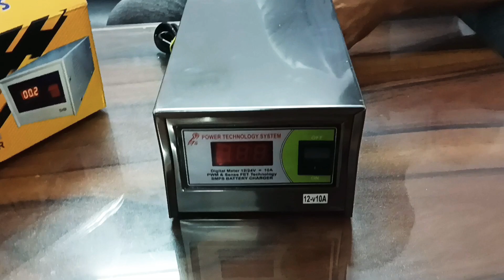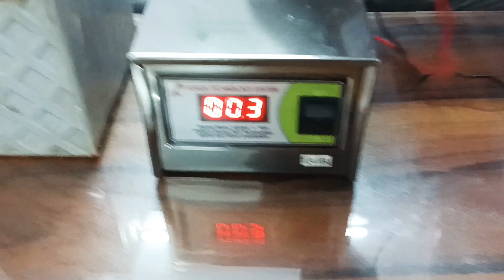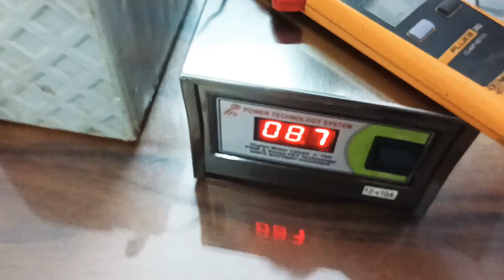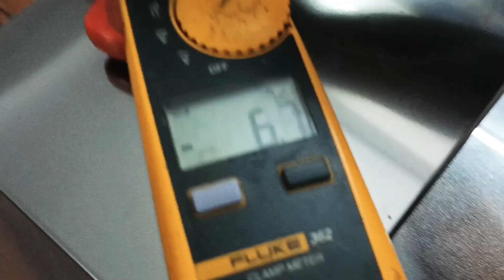Best Battery charger🔋🔌 2022 || Fast Battery Charger | Lithium ion Battery Charger |12V Battery SMPS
Best Battery charger🔋🔌 2022  || Fast Battery Charger | Lithium ion Battery Charger |12V Battery SMPS | Grid Charger 220v to 12V Dc-10 Amp

Hello friends today i like to introduce very good product that is Battery chager 12V -10 Amp
120 Watts  smart battery charging feature and  led display indication for battery charging current  with all protections very heavy cabinet and powerful circuit  at very low prices

.Purchase Details.

Others Useful Videos

सोलर,बिजली, बैटरी तीनों से चलने वाला पंखा AC-DC Fan| Battery Fan | Solar Dc Fan |    lithium battery

सोलर बैटरी से चलने वाली मदानी, लस्सी और मक्खन बनाने वाली मशीन | DC Lassi Maker | DC Madani | DC mixer

किसी भी 12 V बैटरी से चलने वाले डीसी बल्ब, ट्यूबलाइट, लालटेन सोलर पैनल के साथ।

How long does it take to charge a 12-volt battery with a 12 volt charger?
How do I choose a 12-volt battery charger?
How can I charge my 12-volt battery without a charger?
How many amps do I need to trickle charge a 12-volt battery?
Is it better to charge a battery at 2 amps or 10 amps?
Can I leave a 12-volt battery charging overnight?
Can I use a regular car battery charger on a 12V?